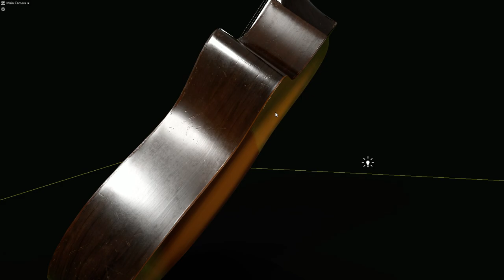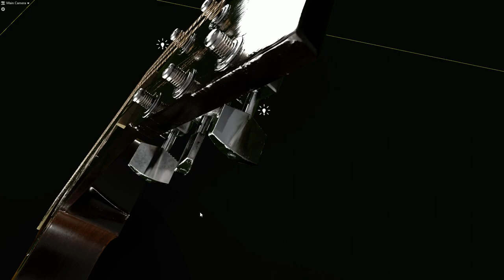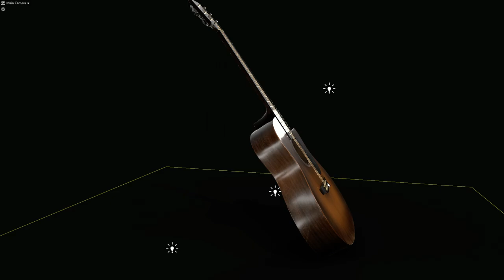Guitar 3d testing marmoset toolbag 3